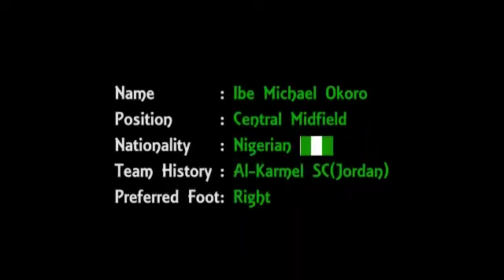ALL ROUND MIDFIELDER ⚽️🙌